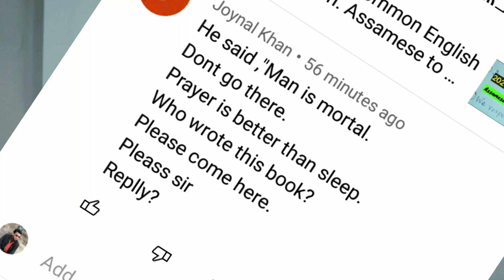New English to Arabic translation. class10arabic HSLCarabic arabic class9Arabic Assamese